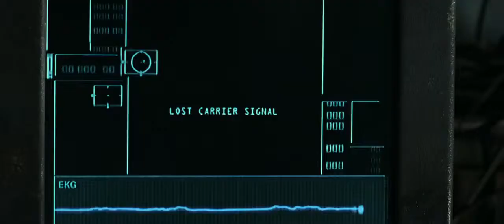The Matrix - Neo saves Trinity